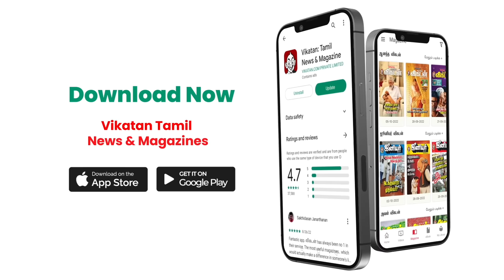A.R.Rahman சார் தான் BGMல வாய்ஸூக்கு முக்கியத்துவம் கொடுத்தார்! - Ganga | Deva | M.M.Keeravani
In this exclusive interview, the renowned Singer Ganga Sitharasu shares her remarkable journey of 30 years in the music industry. She talks about her early days, how she discovered her passion for singing and her journey to becoming a successful playback singer. She also shares her experiences of working with several renowned music directors and composers over the years. Ganga Sitharasu also reveals how A.R. Rahman played a pivotal role in shaping her career and helped her to grow as a singer. She talks about her collaboration with Rahman on various hit songs and the impact it had on her career. The interview provides a rare insight into the life and career of Ganga Sitharasu, who has become one of the most sought-after playback singers in the industry today. Her love for music, dedication, and passion for her craft will inspire music lovers and aspiring singers alike.

CREDITS
Reporter- Vidhya Gayathri
Host -  Jinnadhattan
Camera - Karthick N & Ramesh Balaji
Edit - Muthu